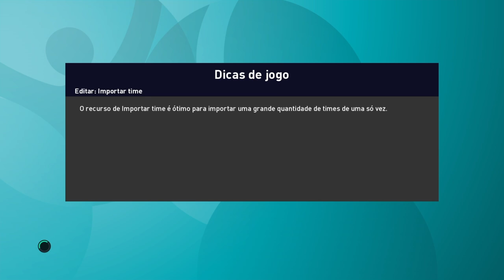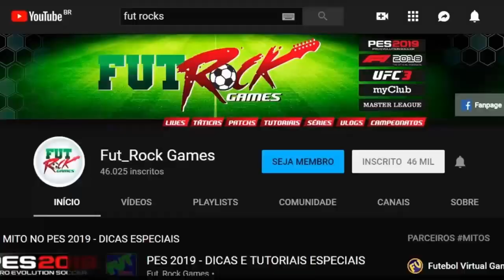EUROCOPA 2020 - ITÁLIA x SUÍÇA - PRÉVIA DO JOGO NO PES 2021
- AJUDE O CANAL COM DOAÇÕES PELO PICPAY - QUALQUER VALOR AJUDA MUITO O NOSSO CANAL - MANDA PARA @marcus.rampani